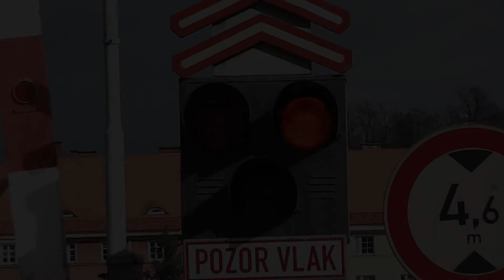Železniční přejezd v Děčíně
Po odjezdu zvl. parního vlaku do Pirny jsem vyrazil na místní přejezd mezi stanicí Děčín hl.n. a zastávkou Děčín - Přípeř . V době natáčení přes něj projelo pět vlaků . Bohužel při zvedání závor po průjezdu prvního vlaku na mě promluvily dvě kolemjdoucí ženy , proto konec při zvedání závor je bez zvuku .